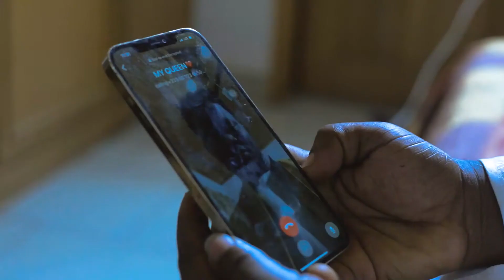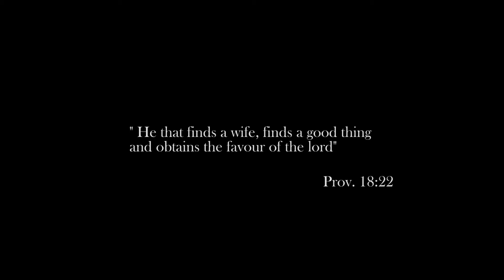K Boateng’s wedding 🥰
The beautiful wedding of K Boateng and His beautiful wife Ohemaa Mavis
can't skip this